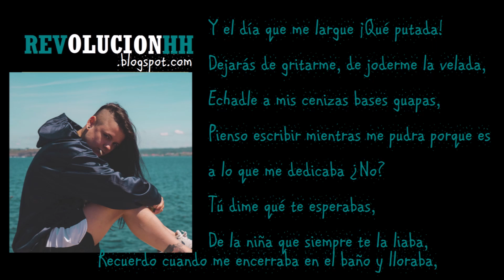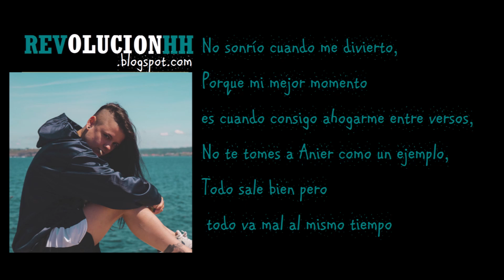Anier - Oasis | Letra (Lyric video)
No me silban soy así y hago daño a quién más quiero,
Me niego a desistir y ya estoy por los suelos,
Agárrame del brazo cuando tiemblo,
Calmarás la tormenta pero volverá de nuevo,
Y las normas nunca seguirán al juego,
No tengo miedo a destrozarme,
Porque sé que a veces me lo debo,
Sé que te llamo pero te cuelgo,
Te juro que aún no me he acostumbro
A pelearme conmigo, llevo tiempo y no,
No es tiempo, es lo único que nos mata,
Es la velocidad con la que avanza,
Tengo el recuerdo de ti mirándome cuando todavía eras nada,
Y qué vértigo pensar ahora en que muero si te marchas,
Y vuelvo al mismo sitio donde estaba,
Una caja de cristal con raíces y mil ramas desordenadas,
Es un libro que fluye sin su portada,
Hay quien suelta barras porque una sinopsis suya no cuenta la trama,
Y los números se le desenfocaban,
Me tenía nerviosa por si nunca regresaba,
Recuerdo haberme dicho a mí misma que no fallara,
Pero cuando hay presión la decisión a veces se convierte en mala,
Y el miedo ¡Qué enemigo, qué patada!
Es el frío que he senti'o cuando ni yo me abrazaba,
El gatillo que ha disparado mi bala,
Quizás tú no lo entiendas, pero yo estoy sufriendo cada palabra,
Y vuelvo cuando creo que me marchaba,
No es arte si es necesidad, tiene necesidad cuando es forzada,
Juro que no buscaba una medalla,
Yo vine por amor al dolor y me quedé por la magia,
Y ahora me arrepiento de no sacarla,
No sé si estoy tranquila o es el nervio que me hace no sentir nada,
Pero de todas formas, si eso pasa,
Duele ver a alguien sufrir y yo no quiero que me vean la cara
Porque yo ya he pasa'o al punto de no buscar na' más que problemas,
Y vuelvo a escribir porque esto no para,
Veo el oasis pero me como la arena con la puta cara,
Salgo a la calle como si importara,
Que el sol no haya salido y que el cielo ahora llore sangre por Barna,
Como si me creyera que esto avanza,
Como si no supiera que me mienten porque seguiré callada,
Yo nunca juzgaré vuestras miradas,
Porque por mucho que me escuchéis no sabréis en verdad qué pensaba,
Y el día que me largue ¡Qué putada!
Dejarás de gritarme, de joderme la velada,
Echadle a mis cenizas bases guapas,
Pienso escribir mientras me pudra porque es a lo que me dedicaba ¿No?
Tú dime qué te esperabas,
De la niña que siempre te la liaba,
Recuerdo cuando me encerraba en el baño y lloraba,
Nadie estaba conmigo así que ahora no me hacen falta,
Nada más que yo, pero a veces ni me tengo,
Veo desesperación por las calles del pueblo,
En la city hay mal humor y faltan sueldos,
Tengo a colegas que trabajan por 3 Euros,
Si espera que yo sea feliz con esto,
Te juro que me largo y que si lo hago no recuerdo,
De mientras chúchale el nabo al gobierno,
No me meto en la política pero pa' no matar cuervos,
Y escucha cuando grite mi silencio,
Cuando diga que te odio solo será que te quiero,
Porque a veces me cuesta, a veces cuesto,
Pero si quieres un diamante deberás pagar su precio,
No lo elijo cuando me desprecio,
Y vivo en otro mundo paralelo,
Si que lo que necesito es aire puro y fresco,
Y siento que por mucho que respire no consigo retenerlo,
No me despido, digo "Hasta luego",
Aunque parece que me largue, pero queda dolor por cierto,
Te dije que te alejaras del templo,
Pero me chifla que insistas en explorarlo por dentro,
No sonrío cuando me divierto,
Porque mi mejor momento es cuando consigo ahogarme entre versos,
No te tomes a Anier como un ejemplo,

Todo sale bien pero todo va mal al mismo tiempo